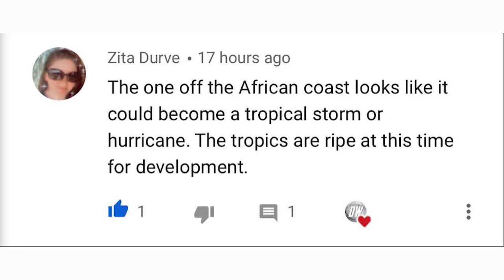Upcoming Big Cool Down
**ALWAYS BE SURE TO SEEK OFFICIAL GUIDANCE FROM THE NWS AND OR THE NHC IN THE CASE OF A DANGEROUS OR LIFE THREATENING EVENT**

In today's video we talk about a Big Upcoming Cool Down, this cool down is associated with snowstorm in the Rockies, bringing temperatures 20 to 40 degrees below average.

This Cool Down will be especially potent for the Rockies, South Central, Great Plains and the Upper Midwest of the United States.